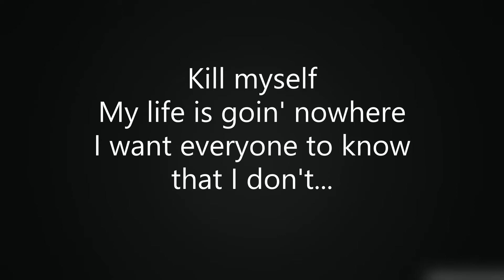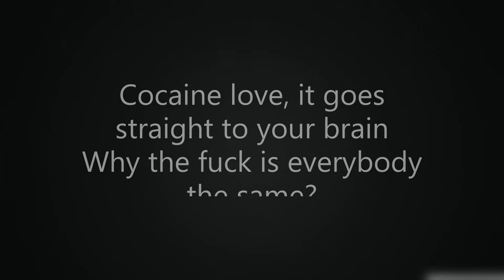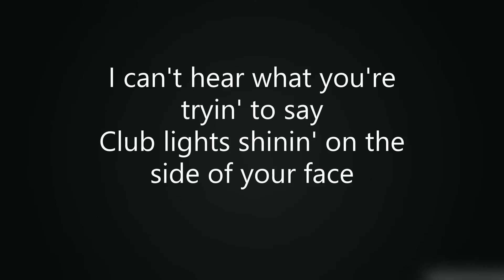OMFG- Peep Lyrics